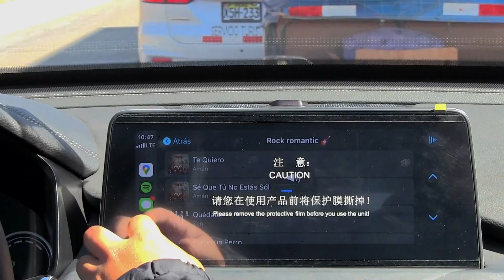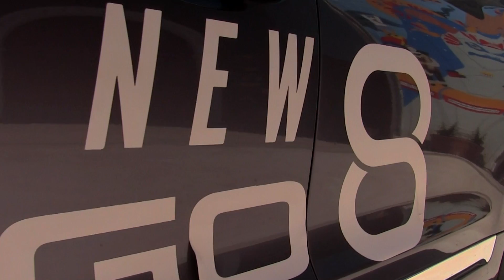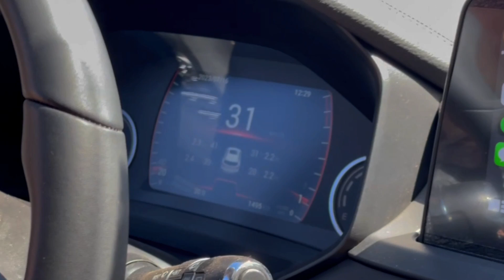RUTEANDO CON LA SUV TIGGO 8 DE CHERY - PACHAR 2023 VSR en cusco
Viajeros sobre ruedas es una plataforma digital conformada por una familia cusqueña que te acompaña en tus viajes por Cusco y todo el Perú

compartimos contigo los datazos que necesitas para ser un experto recorriendo lugares maravillosos.

¿Cuál es nuestro siguiente destino?